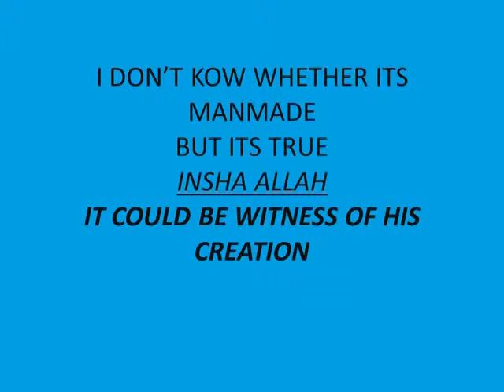Mecca From Satellite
Mecca From Satellite.This Video Describing Position Of Mecca From Satelite..This Video Describing Position Of Mecca From Satelite.